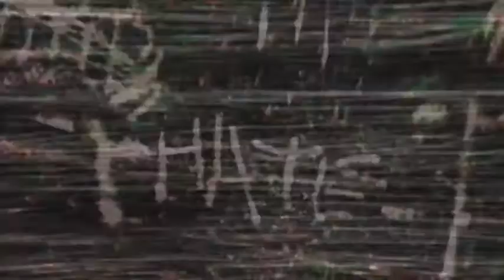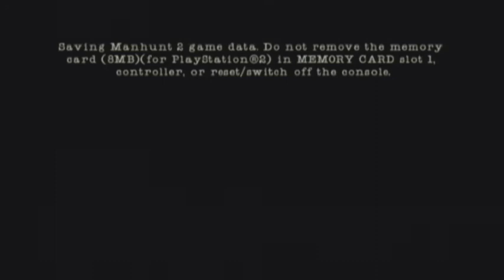Manhunt 2 Insane Difficulty- Red Light (2/2)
Part 7 of my playthrough of Manhunt 2 on Insane difficulty.

Chapter 4- Red Light
Danny makes his way through the seemingly deserted city to find his old safehouse